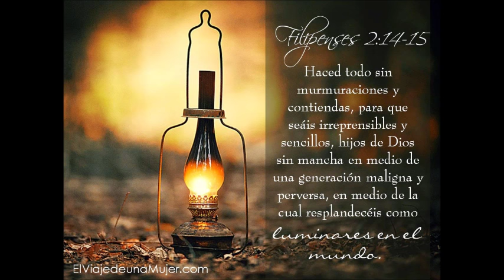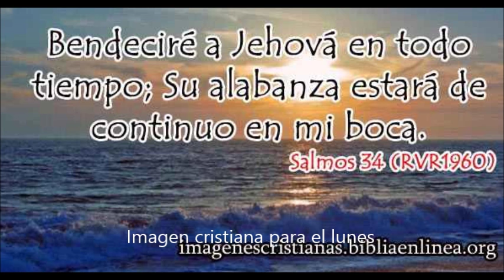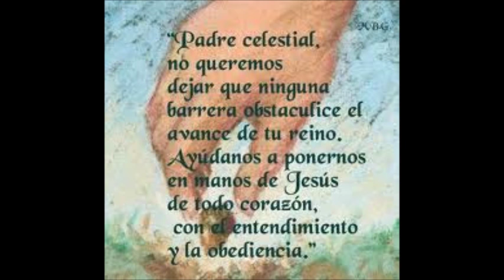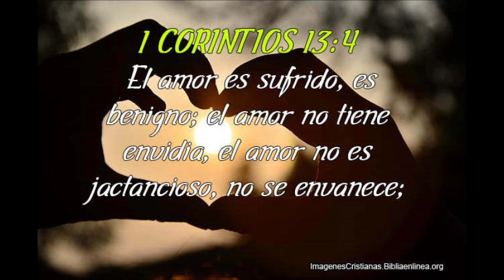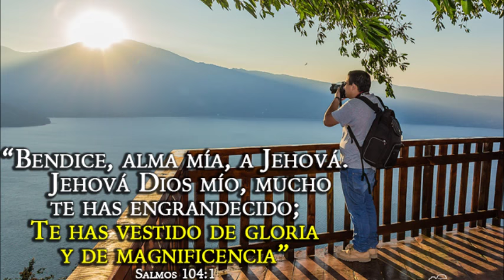UNION CON LA MALDAD